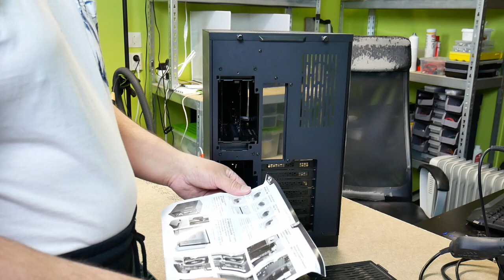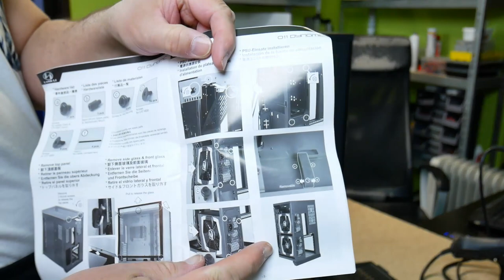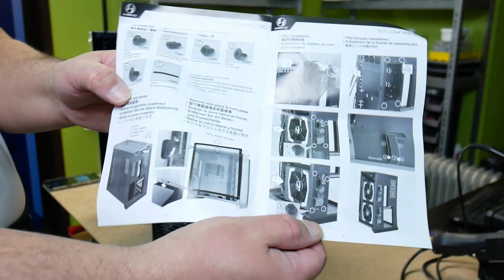PC build case Lian Li pc-o11-dynamic preparation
Twitter TheTechRabbit
Instagram thetechrabbit